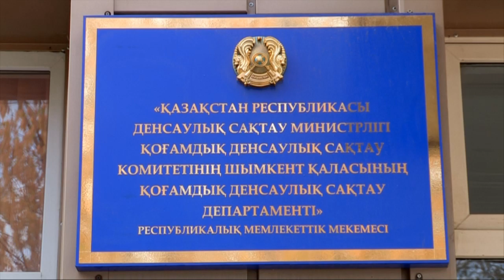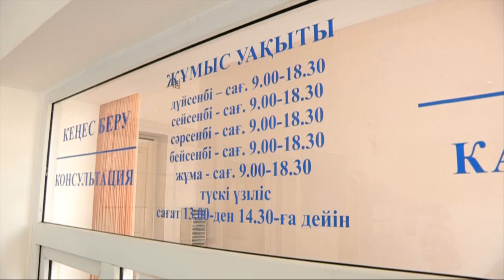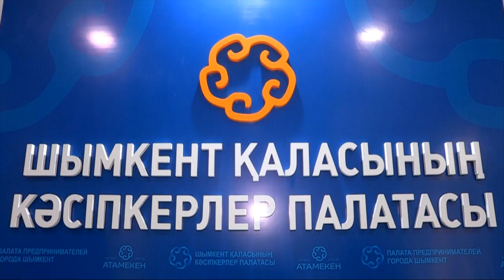«Қара тізімге» ілігетін тамақтану орындарының қатары артуы мүмкін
Қалалықтар қораптағы палауын сүйіп жейтін тамақтану орны, «Vanil» кондитер үйі, «Жеті тандыр» кафесі мен ең қымбат «Атлас» түнгі клубы ешқандай құжатсыз жұмыс істеп келген. Қалалық Қоғамдық денсаулық сақтау департаменті және оның аумақтық басқармалары таратқан қара тізімге бір күнде босамайтын «Ай-ғасыр», «Ақбастау», «Шұғыла», «Тату» , «Теріскей» дәмхана-тойханалары да кірген. Бас аяғы қырыққа жуық тізімге іліккендердің нендей құжаты дұрыс емес? Шынымен тамақтану қауіпті ме?